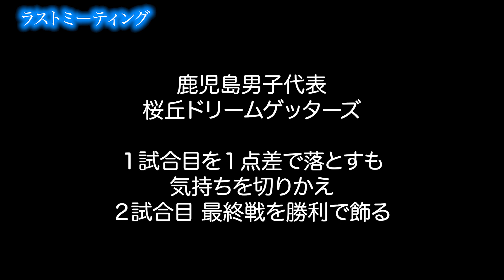【ミニバス全国大会】お前たちに感謝！本当にありがとう！選手とコーチが笑顔でハイタッチ【鹿児島・桜ヶ丘ドリームゲッターズ】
第50回全国ミニバスケットボール大会
桜ヶ丘ドリームゲッターズ（鹿児島代表・男子）

3/28～30の三日間で行われた小学生最後の大会。
子どもたちと監督の感動のラストミーティング。

（MC: 莉子）